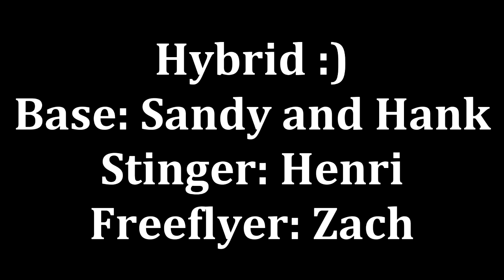Hybrid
Hybrid with Sandy and I at base, Henri at stinger, and Zach freeflying. Watch in 720 for best quality!